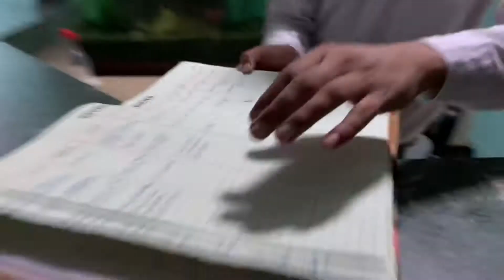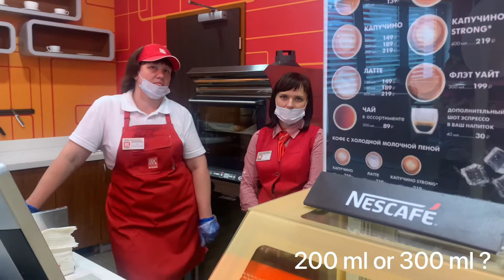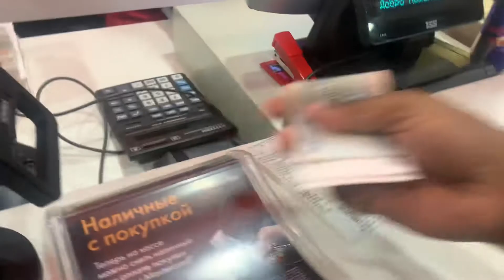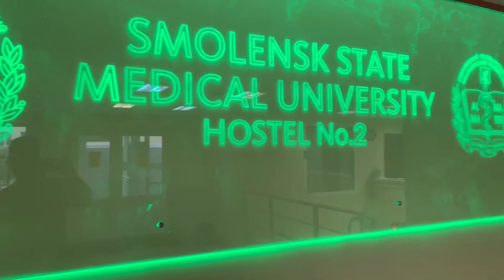Vlog -2 | Delhi - Moscow & Smolensk State Medical University | Russia 🇷🇺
After 1 year of pandemic break going back to my University Smolensk Russia 🇷🇺  , Hope you guys like the vlog

MBBS ADMISSION ABROAD
ℹ️ WhatsApp Russia 🇷🇺 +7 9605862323

STUDENTS HELPLINE NO.   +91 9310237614

‼️ Attention Admission For The Year 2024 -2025 Opens From 1 st of March & ends on 1 st October ‼️